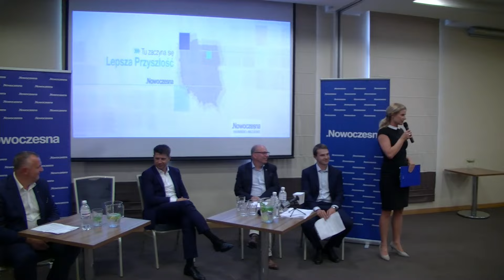OLSZTYN24: Spotkanie posłów .Nowoczesnej z mieszkańcami Olsztyna (2)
Wystąpienie posłanki Joanny Schmidt | Eranova w Olsztynie | 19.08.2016